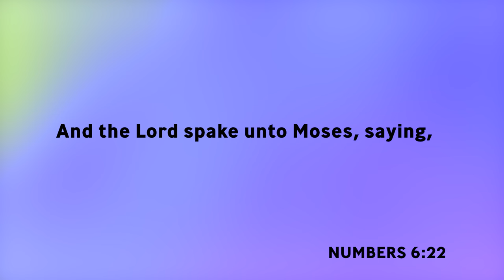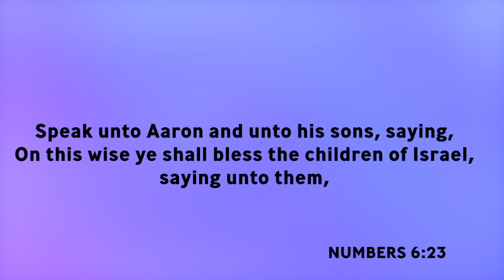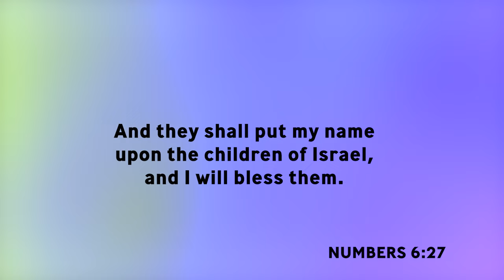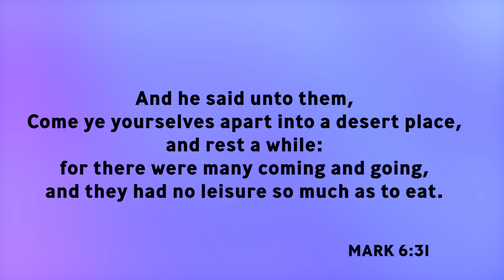We Are In A Desert Place! | Bishop Patrick L. Wooden, Sr.